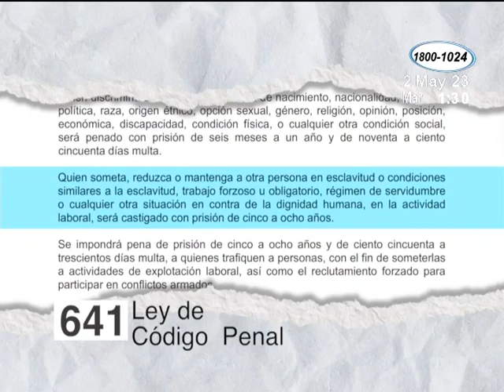Derechos del niño son violentados al forzarlos a trabajar